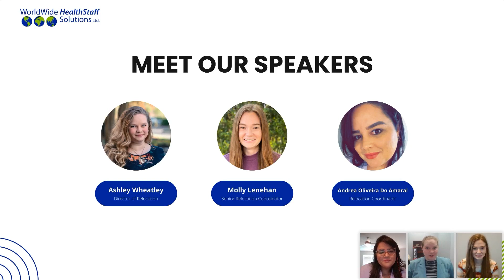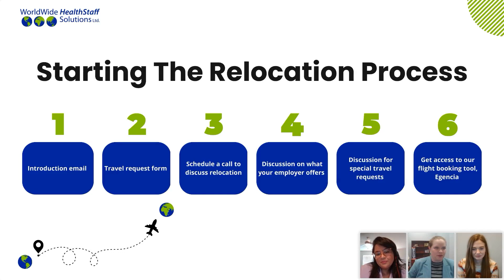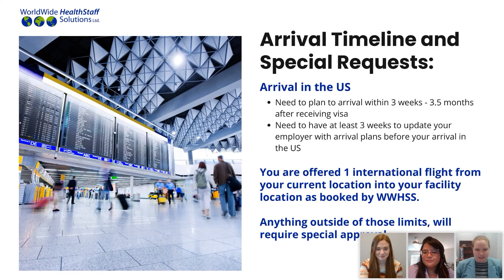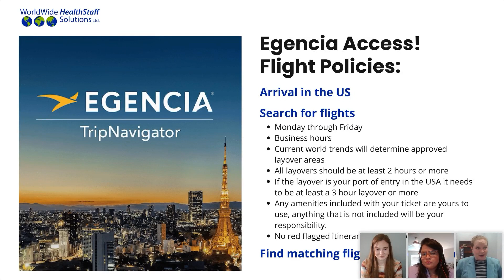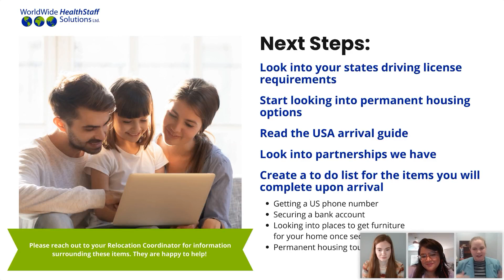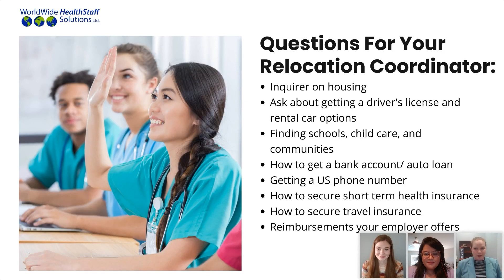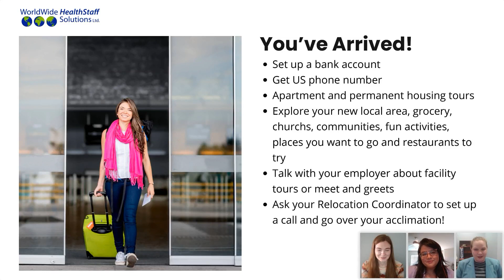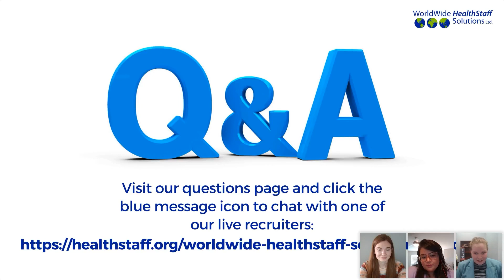Take a Deep Dive Into WWHSS Flight Booking and Relocation Process (webinar replay)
Check out our webinar replay to learn how to best prepare for the final part of your immigration journey to the USA. Our relocation team will provide valuable insights into the step-by-step process of booking a flight and relocating to a new destination as you prepare for your new life and career as a healthcare professional in the United States.

Check out the Q&A at the end of the webinar that covers questions from nurses around the world!

If you haven't yet applied and would like to begin your immigration journey to work as a healthcare professional in the USA, apply